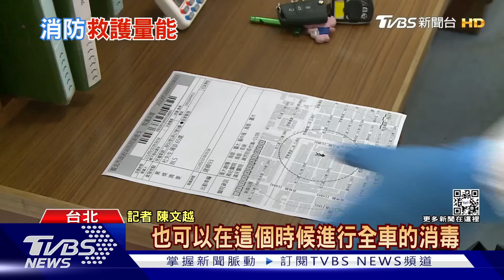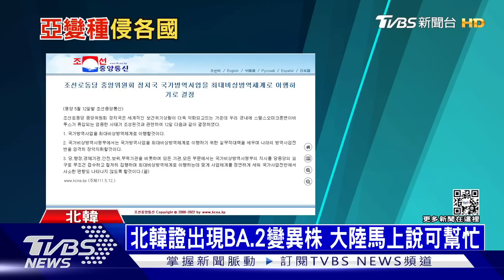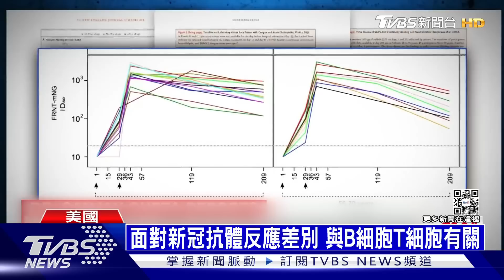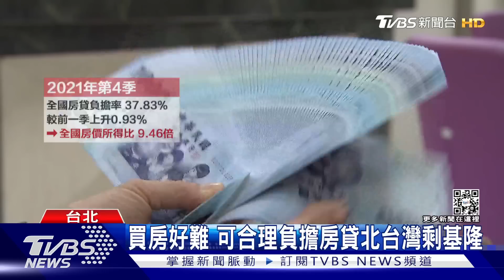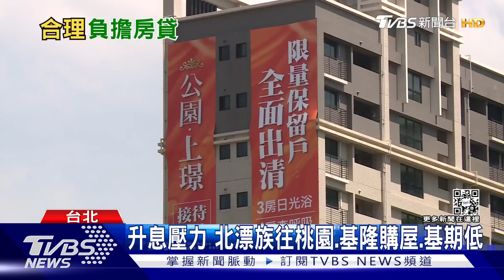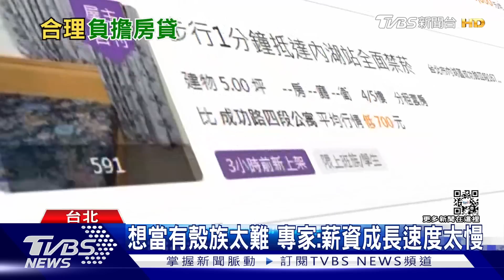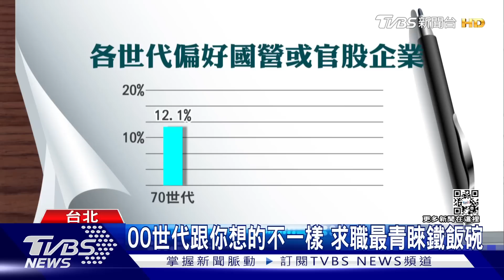未來幾周中重症.死亡預期上升 2000世代找工作偏好鐵飯碗 | 十點不一樣 20220512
衛福部今天在行政院會陳報「COVID-19疫情現況及應處作為」報告，衛福部表示，國內進入廣泛社區流行，病例數持續快速增加，疫情尚未達到高峰；本土中重症病例數及死亡數，未來幾周預期仍有增加上升趨勢。104人力銀行發布《00世代與你想的不一樣》大調查，00世代對於「畢業科系對工作有很大影響」認同分數6.5分、各世代最高，成為初入職場的包袱；挑選工作與其他世代一樣都在乎薪水、公司福利，但比各世代更在乎是否與興趣相符，也偏好國營或官股企業；遇到職涯問題時，資深世代先問同事或前輩，00世代偏向同學、家人、或透過網路解決問題。詳細內容請鎖定TVBS新聞台。